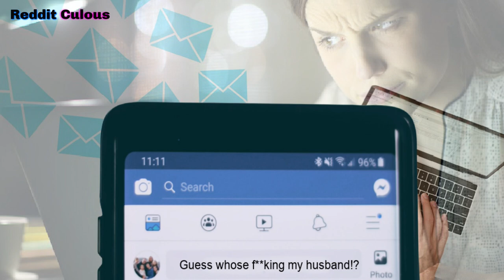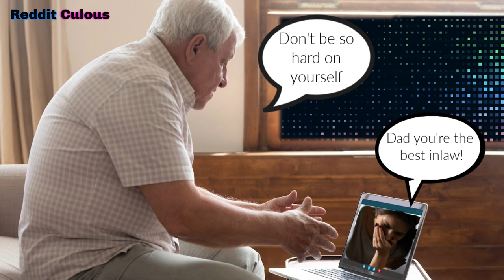My Parents Want Me To Stay With My Cheating Wife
My Parents Want Me To Stay With My Cheating Wife. Wife caught cheating by other man's wife. Wife cheated on business trips and pretended to go on girls trips to meet affair partner. Cheating stories, relationship stories, cheating wife, wife extramarital affair stories. Will husband divorce her? Will he send her back to the streets? Parents don't want husband to divorce wife.
Update 06:55
LongStory is inspired by talkaboutmarriage [cc] closed captions are available

Welcome!
(If you like my content)

reddit human voice
part time voice actress
real human voice